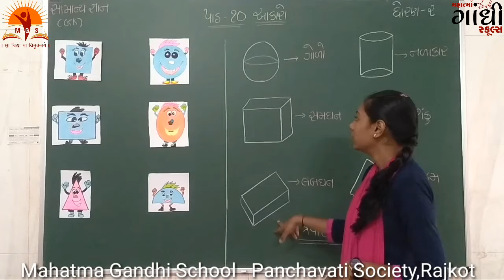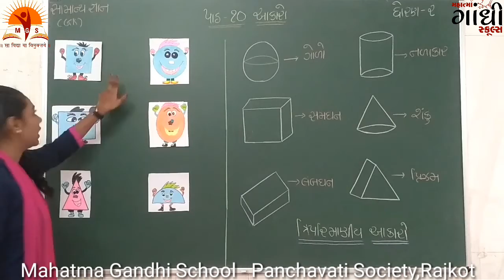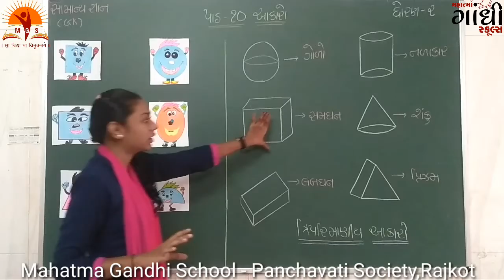MAHATMA GANDHI SCHOOL STD 2 સમાન્ય જ્ઞાન ch-10